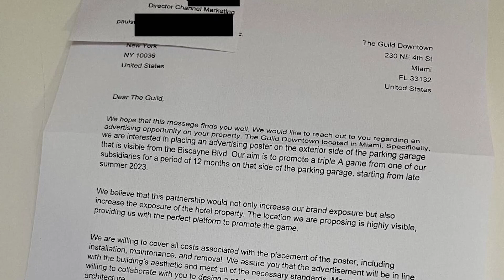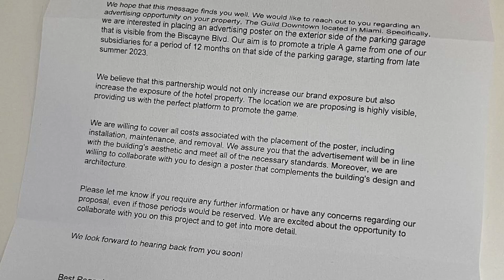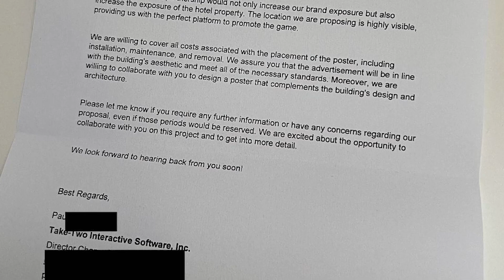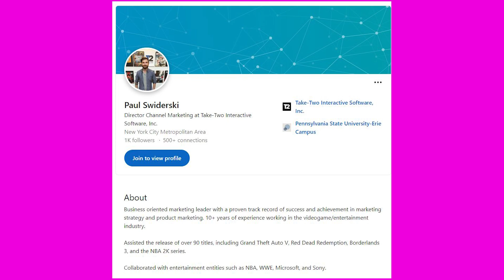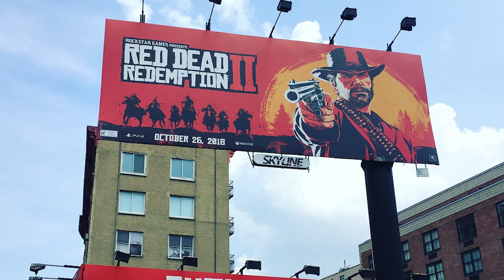Grand Theft Auto 6: The OFFICAL Marketing Letter! (Miami USA)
In today's video we have are first look on a recent marketing letter going out to a hotel in Miami Florida regarding promos starting this summer!

Fan Art By "mnm345"